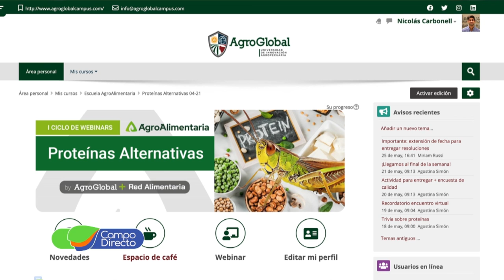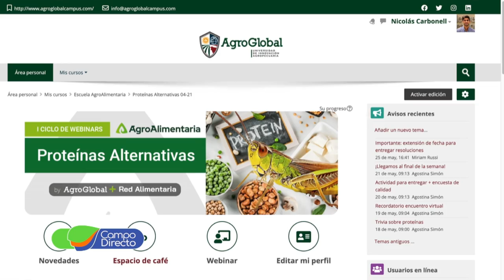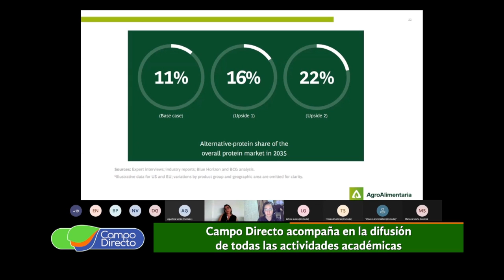Agroglobal presenta la Escuela Agroalimentaria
Agroglobal presenta su Escuela Agroalimentaria. Hoy hablaremos de las Proteínas Alternativas lo que se viene en la agenda alimentaria.